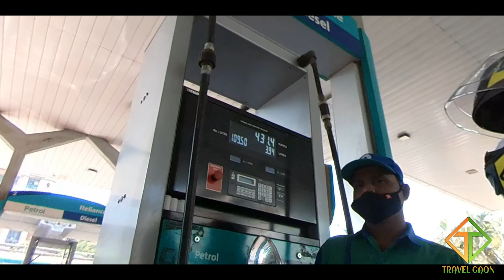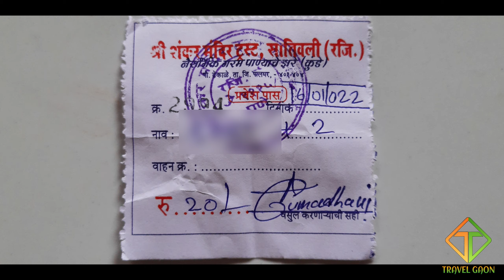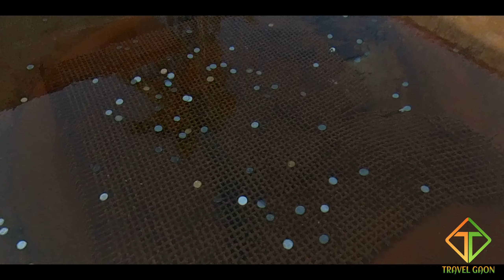Sativali Hot Water Spring 👌🔥😍❤️ | Places Near Mumbai To Visit | Weekend Trips Near Mumbai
सतीवली गर्म पानी के झरने भारत के महाराष्ट्र राज्य में मुंबई के पास स्थित हैं। ये हॉट स्प्रिंग्स मुंबई से 100 किमी उत्तर में स्थित हैं। सतीवली गांव के पास बहने वाली वांदरी धारा के तट पर छह गर्म झरने स्थित हैं। मुख्य गर्म पानी का झरना (56.3°C) दक्षिण तट पर स्थित है और छोटे अंकुर (59.3°C) धारा के उत्तरी तट पर स्थित हैं। मुख्य जल स्रोत विपुल गैस उत्सर्जन को दर्शाता है। गर्म पानी के झरने पर मानव गतिविधियों की सुरक्षा के लिए एक कंक्रीट टैंक का निर्माण किया गया है। साथ ही मंदिर के सामने तीन बड़े और तीन छोटे तालाब हैं। सबसे पहले, बाईं ओर के छोटे टैंक में गर्म पानी होता है और उसमें से भाप ऊपर उठती है। दूसरे, अन्य दो टैंकों में अपेक्षाकृत गुनगुना पानी है। मुख्य टैंक से निकलने वाले पानी को सेकेंडरी टैंक में भेज दिया जाता है और नहाने के लिए इस्तेमाल किया जाता है। इसके अलावा, पास में ड्रिल किया गया एक बोरहोल 52°C के गर्म पानी का निर्वहन करता है। इसके अलावा, गर्म पानी के झरने के क्षेत्र में एक हिंदू मंदिर के टुकड़े हैं, जिसमें दो टूटे हुए बैल (नंदी) और दो टूटे हुए लिंग हैं। मंदिर को सतोलेश्वर महादेव मंदिर के नाम से जाना जाता है।

The Sativali hot water springs located near Mumbai in Maharashtra State, India. These hot springs are located 100 km north of Mumbai. Six hot springs are located on the banks of Vandri stream flowing near the village of Sativali.
The main hot spring (56.3°C) is located on the south bank and small sprouts (59.3°C) are located on the north bank of the stream. The main water spring shows profuse gas emission. On the hot spring has constructed a concrete tank for the protection of human activity. Also,  there are three large and three small tanks opposite the temple. Firstly, the small tank to the left has hot water and steam rises up from it. Secondly, the other two tanks have relatively lukewarm water.  Discharge from the main tank is diverted to the secondary tank and used for bathing purposes. Also,  a borehole drilled nearby discharges hot water of ≈ 52°C. Also, There are fragments of a Hindu temple at the hot spring area, with two broken bulls (Nandis), and two broken lingams. The temple is known as the Satoleshwar Mahadev temple.

नमस्कार 🙏
हमारे यूट्यूब परिवार ट्रावेल गाँव मे आपका स्वागत है।
इस चैनल पर आपको ट्रावेल, मोटोव्लोग, मोटब्लोग्गिंग के साधन और रॉयल एनफील्ड मिटियोर ३५० से जुड़े वीडियो देखने के लिए मिलेंगे।
मैं एक प्राइवेट लिमिटेड कंपनी में नौकरी करता हूं, छुट्टी के दिन मुझे यात्रा करना, नई जगहों पर जाना और मोटोवलोग करना पसंद है।
आशा करता हुँ की मेरी मेहनत आपको पसन्द आए।

धन्यवाद। 🙏

Greetings,
Welcome to our YouTube family Travel Gaon.
On this channel you will find travelling, motovlog, motovlogging set up, accessories & royal enfield meteor 350 related videos.
I work in a private limited company, I like to travel, explore and motovlog. I travel on holidays.
I hope you like my hard work.

My Gadget : Insta360 One X2 & Samsung Galaxy M30s
Video Editor : Kinemaster Mobile App
My Mittu / मेरी मिट्टू : Royal Enfield Meteor 350 Stellar Blue

मेरी सोशल मीडिया एकाउंट/You can follow me on: 👇

Instagram.com/itravelgaon
Twitter.com/travelgaon
Facebook.com/travelsgaon
YouTube.com/c/TravelGaon

सातीवली
वृजरेश्वरी
Sativali
Saativali
Vrajreshwari
Vrujreshwari
Hot water springs near mumbai
Hot water springs near pune
Hot water springs near nashik
Sativali garam pani ka kund
Vrajreshwari gaaram pani ka kund
Garam paani ka kund
Garam paani ka jharna
Garam paani ka chasma
सातीवली गरम पानी का झरना
वृजरेश्वरी गरम पानी का झरना
गर्म पानी का कुंड
गर्म पानी का झरना
गर्म पानी का चश्मा
Couple bike ride
Couple motovlog
Couple road trip
Couple motorcycle trip
Couple motorcycle ride
Couple motorcycle camping
Couple moto camping
Couple motorcyle road trip
Places to visit in mumbai
Places to visit in mumbai for couples
Must visit places in mumbai
Places near mumbai
Places to visit near mumbai on bike
Places to visit in mumbai on bike
One day trip from mumbai
One day trip near mumbai
Weekend places in mumbai
Picnic spots in mumbai
Picnic spots near mumbai
Insta360 X3
Insta360 X2
Insta360 X